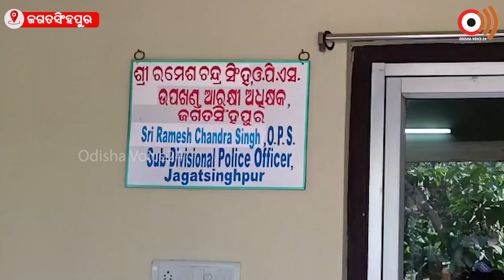Jagatsinghpur || ଅଡୁଆରେ ବିଧାୟକ || odishavoice24